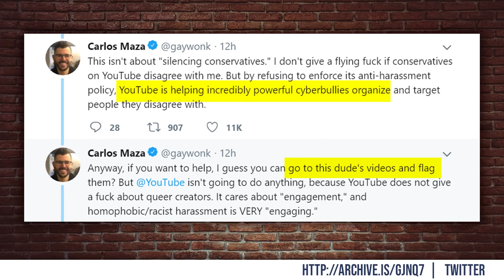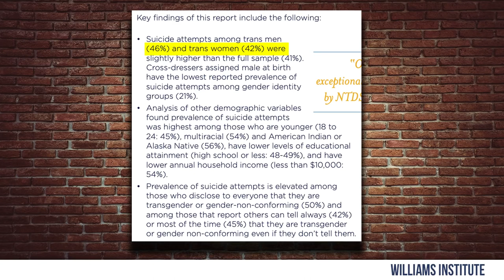🔴 Tim Pool Uncut: Social Media's Liberal Bias | Louder with Crowder